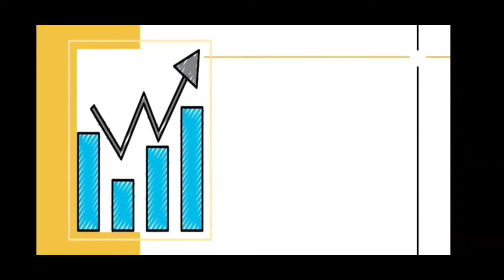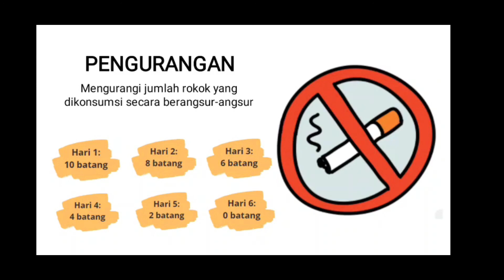Mengapa Merokok Berbahaya Bagi Tubuh Kita? Simak Penjelasannya